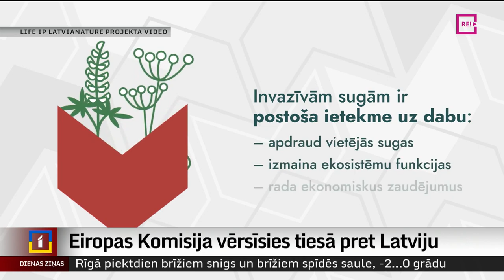Eiropas Komisija vērsīsies tiesā pret Latviju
Latvija nav novērsusi Eiropas dabai kaitīgo invazīvo svešzemju sugu ieviešanos. Par to atbildīga ir Vides aizsardzības un reģionālās attīstības ministrija. Eiropas Komisija grasās vērsties tiesā pret Latviju un vēl piecām valstīm, kuras šo prasību nav ievērojušas. Ja Latvija pusgada laikā nespēs novērst minētos trūkumus, valstij var nākties maksāt soda naudu – vairāk nekā 300 tūkstošus eiro. Turpina Zemgales reģionālā televīzija.